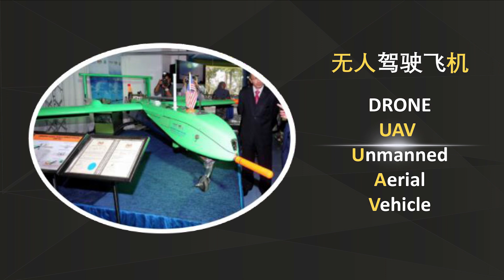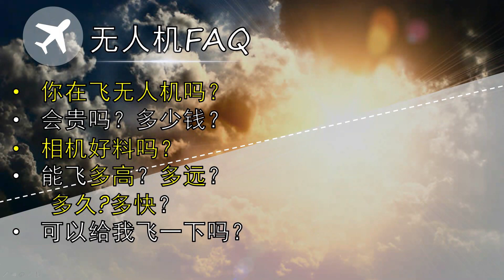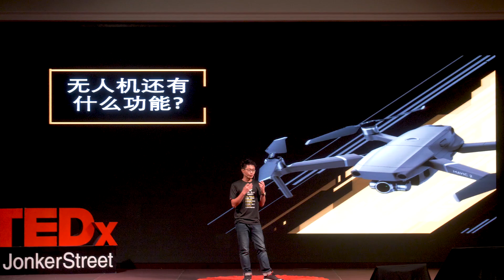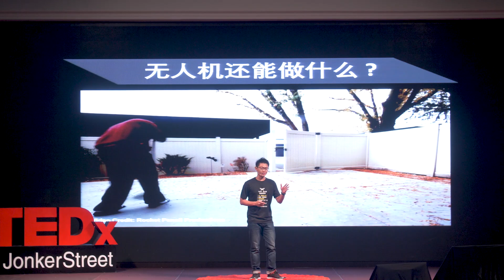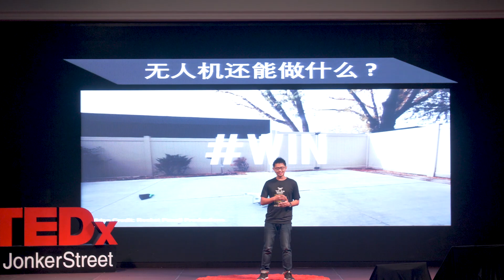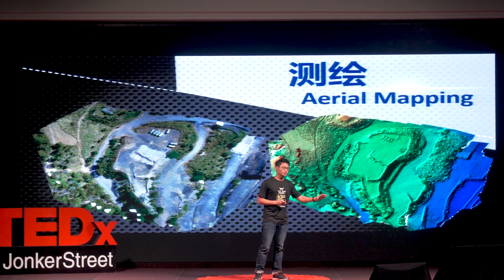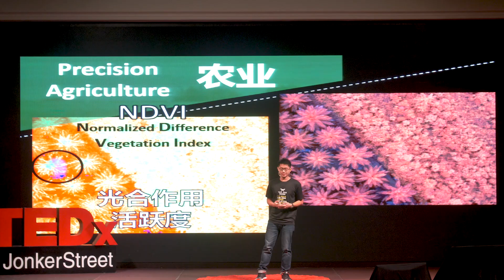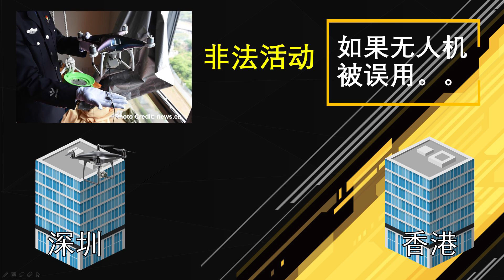无人机视角下的世界 | 李勇璋 Lee Yung Chong | TEDxJonkerStreet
无人机专业机师，多媒体大学电子工程与技术系讲师，李勇璋对各类大小及不同功能的无人机有着非一般的热忱。他在合成孔径雷达数码嵌入式系统设计方面的学术研究，让他在雷达，遥感，无人机应用和无人机摄影测量方面的工程都颇有经验。他的作品与发现获得了国际相关领域的肯定，并在国际学术期刊和会议上发表，带动这方面的发展与进步。

勇璋从小就对科学和科技有着浓厚的兴趣与好奇，也一直对科学研究抱有一种特别的情怀。对他而言，人类研究科学与更新科技是为了生存，提高生活素质。近几年因探索科技为人类带来的好处，他开始接触并爱上无人机，并且深入研究无人机的潜能。

勇璋在这次的分享，将通过他在无人机领域的专业，与大家探讨和发掘无人机的潜能，并改变一般大众对无人机只是用来航拍的刻板印象，让大家对无人机有更全面和深入的了解，以及看见它如何为生活增值的可能。

 无人机专业机师，多媒体大学电子工程与技术系讲师，勇璋对各类大小及不同功能的无人机有着非一般的热忱。他在合成孔径雷达数码嵌入式系统设计方面的学术研究，让他在雷达，遥感，无人机应用和无人机摄影测量方面的工程都颇有经验。他的作品与发现获得了国际相关领域的肯定，并在国际学术期刊和会议上发表，带动这方面的发展与进步。

勇璋从小就对科学和科技有着浓厚的兴趣与好奇，也一直对科学研究抱有一种特别的情怀。对他而言，人类研究科学与更新科技是为了生存，提高生活素质。近几年因探索科技为人类带来的好处，他开始接触并爱上无人机，并且深入研究无人机的潜能。勇璋在这次的分享，将通过他在无人机领域的专业，与大家探讨和发掘无人机的潜能，并改变一般大众对无人机只是用来航拍的刻板印象，让大家对无人机有更全面和深入的了解，以及看见它如何为生活增值的可能。This talk was given at a TEDx event using the TED conference format but independently organized by a local community.